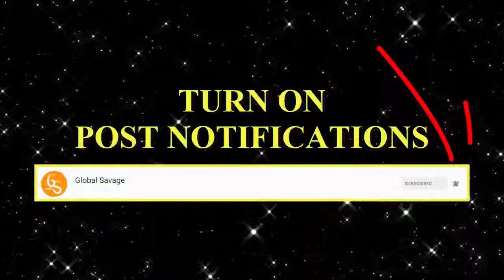5 Secrets You Missed In XXXTENTACION - SAD! (Official Music Video)